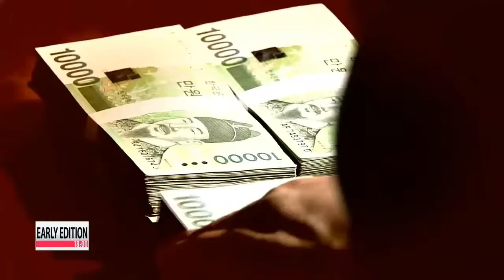National Assembly passes comprehensive anti-corruption bill 김영란법 국회 통과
We begin at the National Assembly... where a comprehensive anti-corruption bill finally got the green light just about 30 minutes ago.
The passage of this bill, first submitted to the parliament in 2013, comes after years of political wrangling.
The newly enacted law aims to put an end to various types of corruption in Korean society.
It stipulates that civil servants who receive 9-hundred U.S. dollars or more in cash can either be jailed for up to three years.
But if the recipient reports a bribery attempt, they will be exempt from punishment.
Lawmakers also decided to allow a one-and-a-half year grace period for enforcement of the law... from the date of its passage... as proposed by the government.